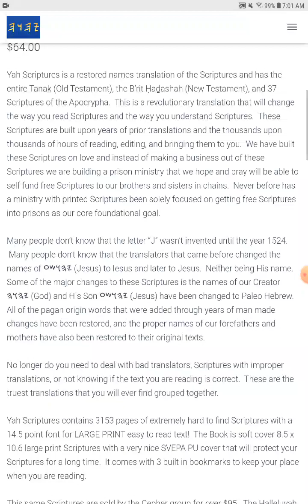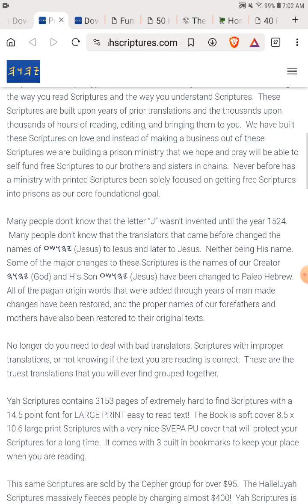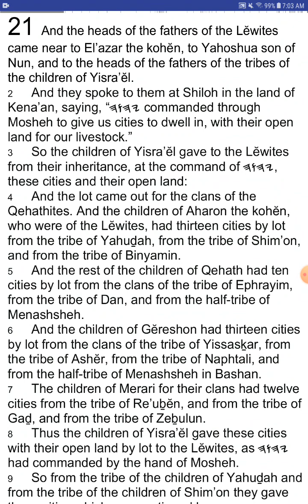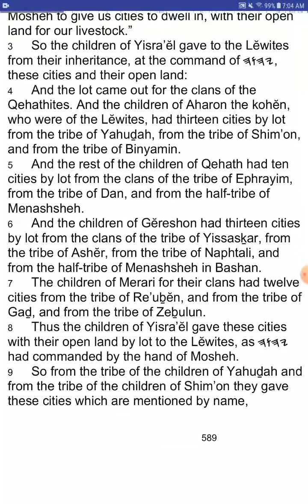The Book of YAHOSHUA (Joshua) - Chapter 21 - YahScriptures.com